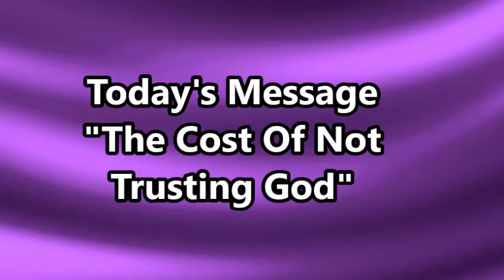Progressive Missionary Baptist Church Fayetteville NC: The Cost Of Not Trusting God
Speaker: Rev. F. Bernard Fuller
Subject: The Cost Of Not Trusting God
Date: 08/22/2021